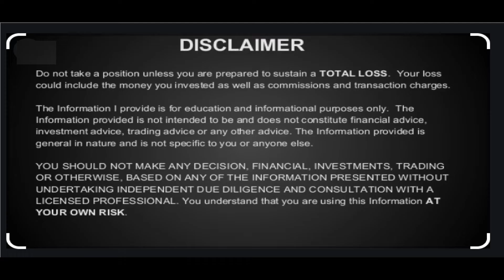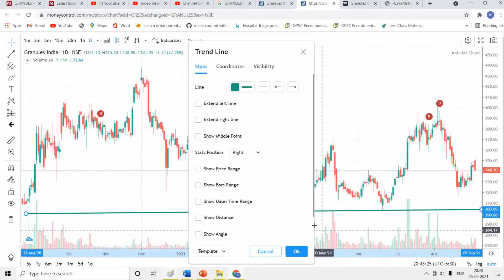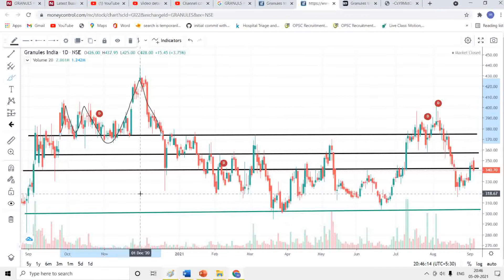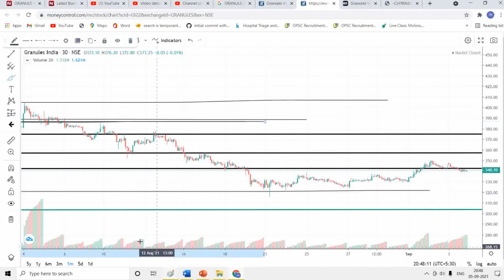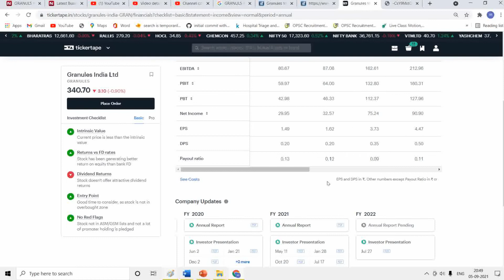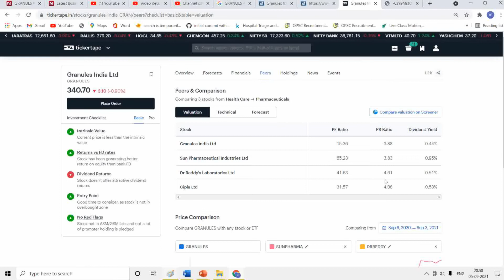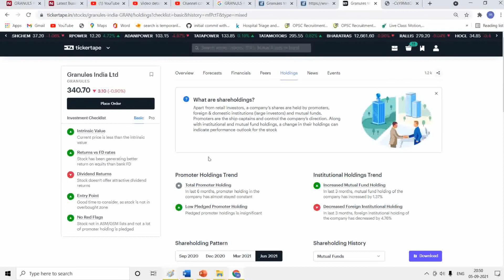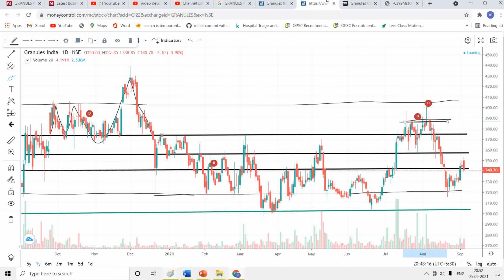GRANULES INDIAN SHARE PRICE TARGET, GRANULE INDIA STOCK LATEST NEWS, GRANULES INDIA STOCK ANALYSIS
granules India share option chain analysis |
granules of fosfomycin trometamol
granules india share analysis
granules share
granules share price target
granules share short tem target
mid cap pharma stocks in india
api pharma industry
api pharma interview questions
api pharma stocks
api pharma
api pharmaceutical interview questions
api pharmaceutical manufacturing
api pharmapreneur tech
api pharma manufacturing process
api pharma plant
api pharmaceutical
api meaning in pharma
api process in pharma
api active pharmaceutical ingredient
pharma api business
mid cap pharma stocks
top 5 mid cap pharma
small and mid cap pharma stocks
granules share price latest news
granules share target
granules share news today
granules share tomorrow
granules share latest news today
granules share today
granules share price news
granules share review
large shower cap
mid cap shares to buy in 2021
mid cap share
mid cap share to buy
mid cap share for long term
mid cap shares for long term investment
mid cap share for short term
small mid cap share
share market mid cap
small cap shares to buy in 2021

Granules India Ltd and its subsidiaries are primarily involved in the manufacturing and selling of Active Pharma Ingredients (APIs), Pharmaceutical Formulation Intermediates (PFIs) and Finished Dosages.
APIs Vertical (~28% of revenues
PFIs Vertical (~19% of revenues)
Finished Dosages Vertical (~53% of revenues)
The company's revenues from this vertical has been increasing over years while it remains backwards integrated in APIs. Its revenue share increased from ~38% in FY17 to ~53% in FY21
he company has a presence in 60+ countries across the world.
Presently, the company has 5 API and 1 Finished Dosage manufacturing facilities Located in Andhra Pradesh and Telangana.